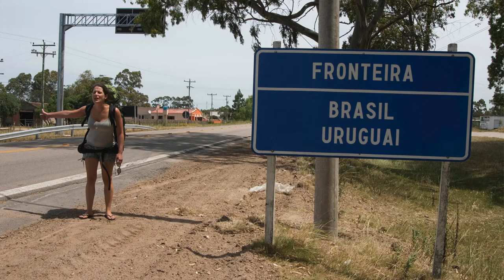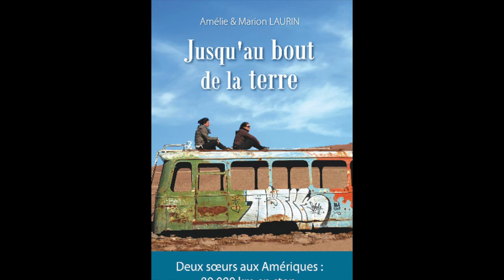Marion Laurin - Jusqu'au bout de la terre - Foire du livre Saint Louis 2016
33e Foire du livre de Saint-Louis 2016

Entretien avec Marion Laurin qui publie avec sa soeur Amélie, un livre retraçant leur périple à travers l'Amérique en stop.